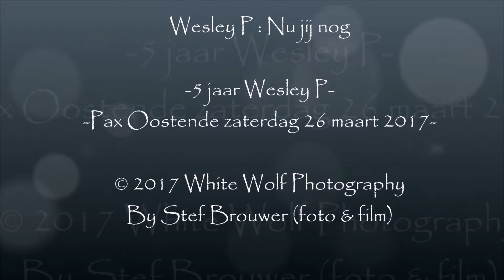Wesley P : Nu jij nog -5 jaar Wesley P-